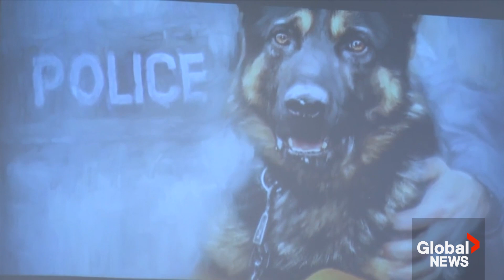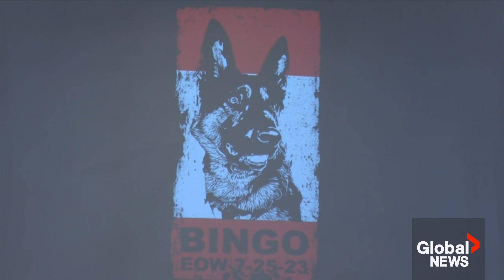Toronto police honour fallen K9 dog, Bingo: "Forever my hero"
On Friday, the Toronto Police Service held a memorial for a K9 dog, Bingo, who was killed in the line of duty on Tuesday, July 25, 2023.

The memorial at the Woodbine Banquet Hall in Etobicoke included a procession flanked by canine units from police services across Ontario.

Bingo joined the Police Dog Services in July 2022 and was partnered with Sgt. Brandon Smith. After completing extensive training with Smith, the K9 graduated in December 2022. He was shot and killed while looking for an armed suspect in north Etobicoke.

Smith said, “I truly believe, if not for Bingo, I wouldn’t be standing here today with my family and in front of you all.” He added “I miss you, partner. You’ll forever be my hero.”